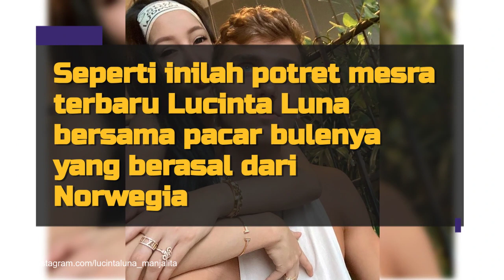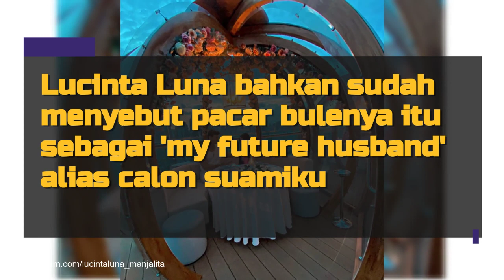Mesranya Lucinta Luna dan Pacar Bulenya yang Makin Lengket, Netizen Ingatkan Soal Nikah Beda Agama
Berikut ini merupakan foto-foto mesra terbaru Lucinta Luna dan pacar bulenya yang berhasil menyita perhatian netizen. Penasaran?